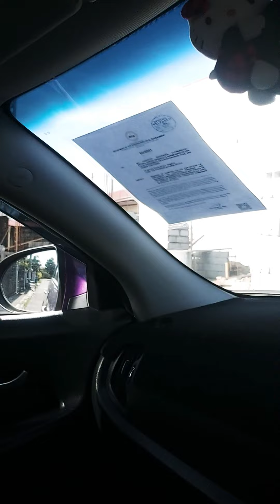IIKOT KO LANG SI MOTHER SA AMING MUNTING TAHANAN SOON,1ST TIME N'YA MAKAPUNTA DITO.